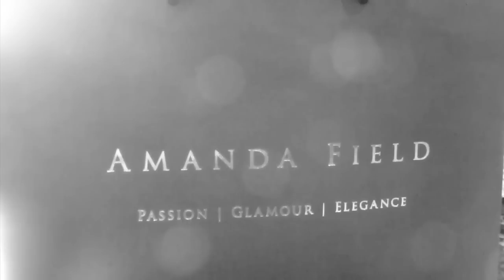LEEDS FASHION SHOW - BEHIND THE SCENES PHOTO SHOOT 2012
LFS (Leeds Fashion Show ) is a creative not for profit organisation supporting people to bridge the gap between education and the fashion industry.

Our aim is to provide people, with a realistic insight into what it means to work in fashion. From hands on workshops and industry days to high profile catwalk events, learning important practical skills while also developing the confidence and experience they need to succeed in the future.

Established as a way for emerging designers, boutiques, models and fashion students to showcase their designs and talent before an audience of style experts, retail consumers and the media. Recognising the rapid changes in today's economy, LFS provides a way for those in the fashion, retail and beauty industries to remain relevant by providing them with an affordable way to promote their products and their businesses on a local and national level

The Dress Me Beautiful event makes its mark as an extraordinary collaborative effort of sponsors, fashion industry professionals, marketers, business owners and attendees who are supporting local entrepreneurs, highlighting a unique pool of creative talent and encouraging upcoming designers of the future.

Art Director & Retoucher - Lara Ostertag
Photography - Simon Paterson
Models - Mansa Brown & Parisse Williams
Hair & Make up - Hafsa Khanum
LFS Team
Sherelle Davidson, Rhonda Richards, Anjula Davidson, Anita Forde & Mistie Granger

Lara Ostertag is a Leeds based creative art director, retoucher & digital artist, working throughout the UK and Internationally on creative projects for editorial, advertising and commercial clients.

Inspired by the visual attraction of art, fashion and graphic design, Lara was inspired to start drawing when she was just 5 years old. Books and magazines have always been a particular source of visual inspiration for her. Lara is passionate about being creative, very ambitious and has a vast knowledge of fashion. with a plethora of contacts and a unique sense of style, she has worked on many projects, her portfolio is a perfect example of the high caliber level her work is at.

As a Fashion Design, Graphic Art & Design Communication graduate with a trained photographic eye. Mastering digital art and developing her professional post-production, she has gone on to define the creative and technical blueprint that is her calling card. Lara has over 5 years experience, every project she works on she learns something new. she has had the pleasure of working with experienced photographers, renowned creative agencies and agency represented models along the way.

From a young age Lara has various publications, one of her earliest, a collection of fine art paintings 'Inside Out' exhibition at York Art Gallery 1999. York Press also noticed Lara's inspirational 1920's Swim wear runway collection at York College Fashion show 2002.

Recently Lara has been commissioned by Urban Coco magazine for the first edition cover shoot, featuring teen sensation Hatty Keane. World renowned book publishers Macmillan have spotted her unique style and commissioned her for a book cover, which will be on the shelves of Water Stones 2012. Lara has been head hunted to direct a shoot featuring an A list star who has recently been on the UK's most watched TV programs, which has led onto other further exciting and incredible projects.